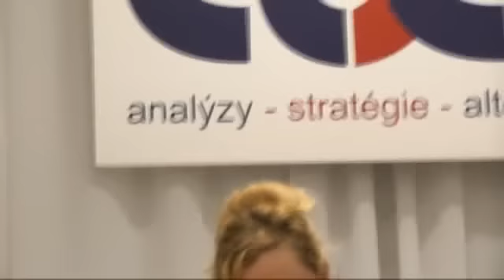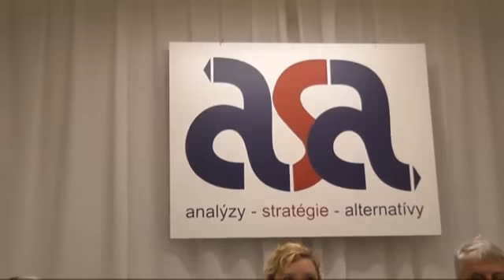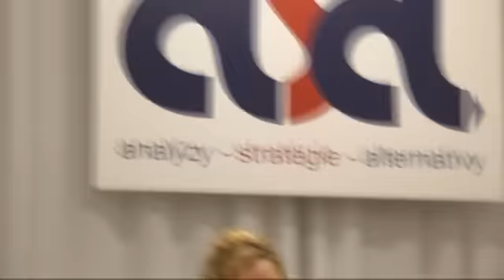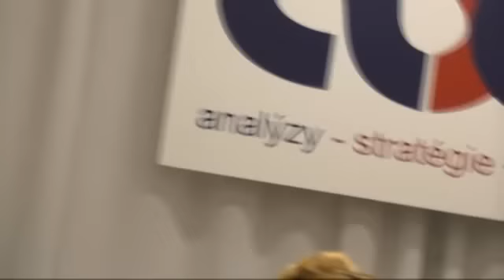Grécka lož - Diskusia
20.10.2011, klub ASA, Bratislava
kamera: Karol Ondriaš